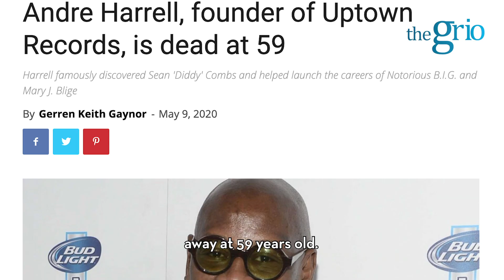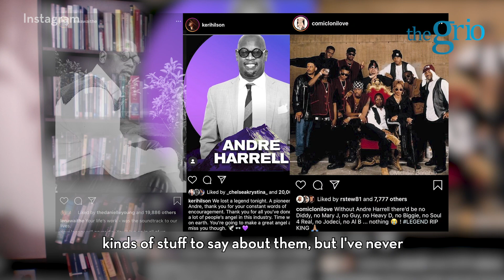Remembering the legacy of Andre Harrell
Marc Lamont Hill reflects on the legacy of Andre Harrell.